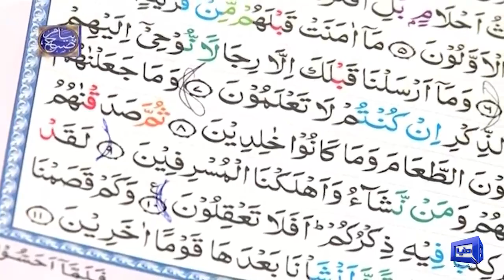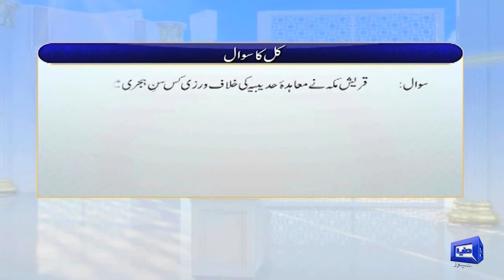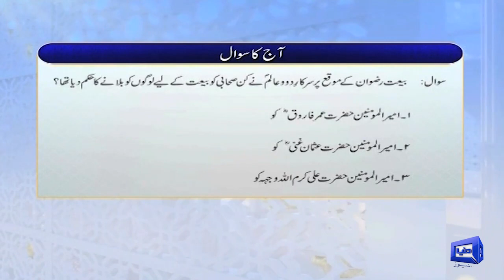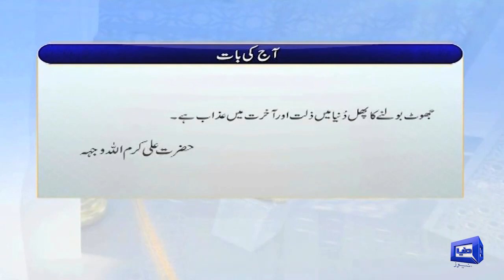Peyam e Subh With Aneeq Ahmed | 31 Jan 2022| Dunya News